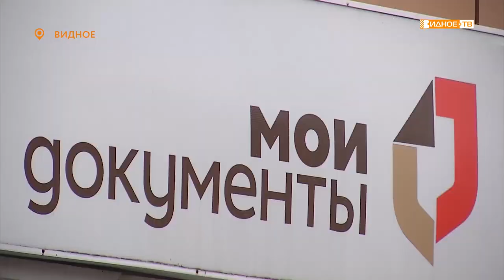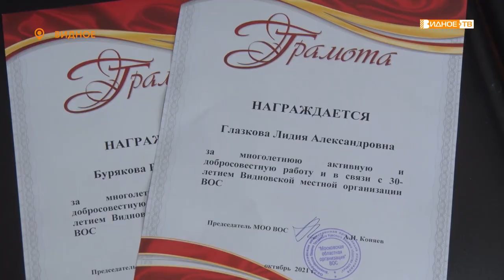Новости телеканала Видное-ТВ (28.10.2021 - четверг)